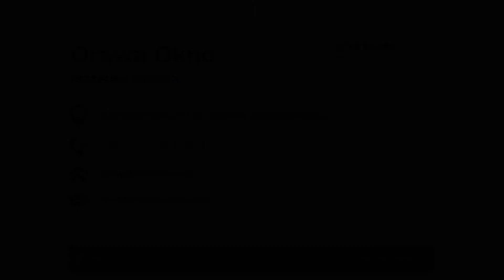Okna drewniane Zubrzyca Górna Okna Orawa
Firma Okno Orawa ma siedzibę w Zubrzycy Górnej, w województwie małopolskim. Przedsiębiorstwem zarządza Mateusz Buszta.

Sprzedajemy stolarkę okienną. W asortymencie mamy okna drewniane, PCV oraz aluminiowe. Oprócz tego u nas zamówisz drzwi wewnętrzne i zewnętrzne. Uzupełnieniem naszej oferty są rolety i żaluzje.

Zapewniamy fachowe doradztwo i obsługę na najwyższym poziomie. W zakres świadczonych usług wchodzi specjalistyczny montaż produktów. Wykonujemy bezpłatne pomiary.